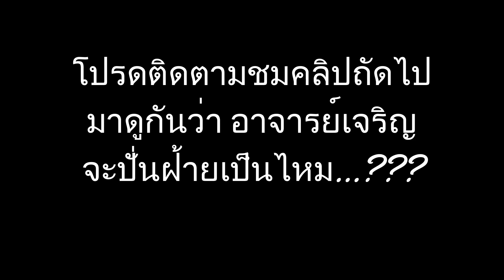การปั่นฝ้าย ตอนที่ ๑ By คุณย่าบุญส่งอายุ84ปี บ้านยางโล้น อ.ภูพาน จ.สกลนคร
การปั่นฝ้าย ตอนที่ ๑ คุณย่าบุญส่ง84ปี บ้านยางโล้น อ.ภูพาน จ.สกลนคร